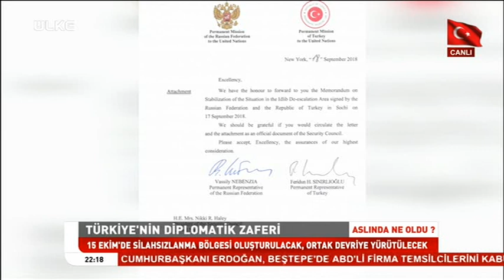Aslında Ne Oldu? - 19 Eylül 2018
‘Aslında Ne Oldu?’ Türkiye’de ve dünyada yaşanan olayları, her hafta, neden – sonuç ilişkisi çerçevesinde değerlendiriyor. Olayların gelişimi, değişimi, iç ve dış odakların olaylara etkisi ile çok farklı açılımlar bu programda yer alıyor. Program daha fazla bilgi ve irdeleme ihtiyacı duyanların sorularına cevap veriyor. Ülke Tv Genel Yayın Yönetmeni, deneyimli gazeteci Hasan Öztürk’ ün hazırlayıp sunduğu Aslında Ne oldu? programının bu bölümdeki konukları İbn Haldun Üniversitesi Öğretim Üyesi Doç. Dr. Vehbi Baysan, Gazeteci Yazar Vahdettin İnce, İstinye Üniversitesi Öğretim Üyesi İdris Kardaş ve Marmara Üniversitesi Öğretim Üyesi Prof. Dr. Ergün Yıldırım oldu. Programda İdlib’deki tarihi anlaşma masaya yatırıldı.